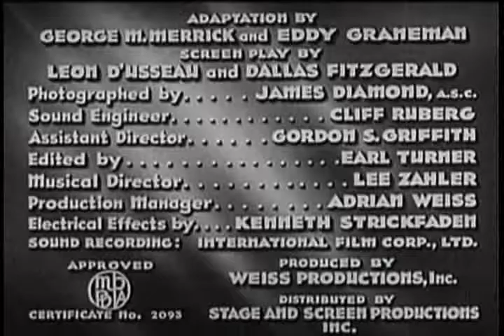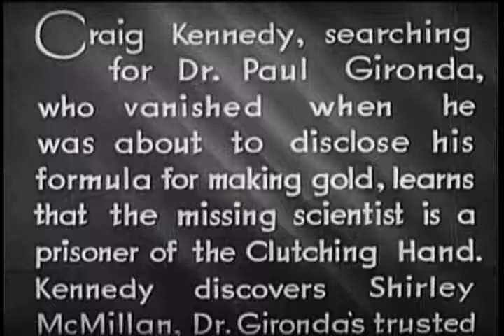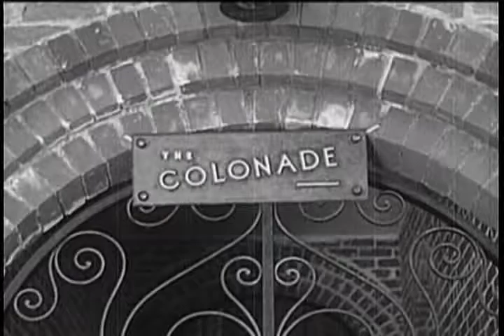The Amazing Exploits Of The Clutching Hand (1936): Chapter 10 - A Desperate Chance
A scientist discovers a formula for making synthetic gold. Based on a novel "The Amazing Expoits of the Clutching Hand" by ARTHUR B. REEVE

CAST
JACK MULHALL - Craig Kennedy
REX LEASE - Walter Jameson
MAE BUSH - Mrs. Paul Gironda
RUTH MIX - Shirley McMillan
WILLIAM FARNUM - Gordon Gaunt
MARION SHILLING - Verna Gironda
BRYANT WASHBURN - Denton
ROBERT FRAZER - Dr. Paul Gironda
GASTON GLASS - Louis Bouchard
MAHLON HAMILTON - Montgomery
ROBERT WALKER - Mitchell
YAKIMA CANUTT - Number Eight
JOSEPH W. GIRARD - Cromwell
FRANK LEIGH - Wickham
CHARLES LOCHER - Hobart
FRANKLYN FARNUM - Nicky
KNUTE ERICKSEN - Captain Hansen

CREW
Directed by: ALBERT HERMAN
Supervised by: LOUIS WEISS
Adaptation  by: GEORGE M. MERRICK, EDDY GRANEMAN
Screen Play by: LEON D'USSEAU, DALLAS FITZGERALD
Photographed by: JAMES DIAMOND
Sound Engineer: CLIFF RUBERG
Assistant Director: GORDON S. GRIFFITH
Edited by: EARL TURNER
Musical Director: LEE ZAHLER
Production Manager: ADRIAN WEISS
Electrical Effects by: KENNETH STRICKFADEN